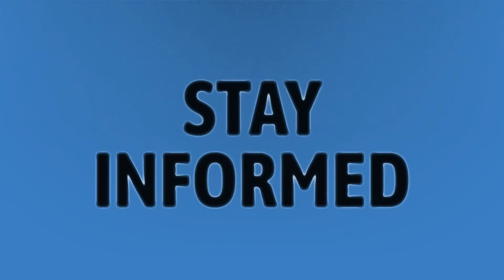How much does it cost to go to the US Open tennis?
Australian Open 2020 • How much does it cost to go to the US Open tennis?